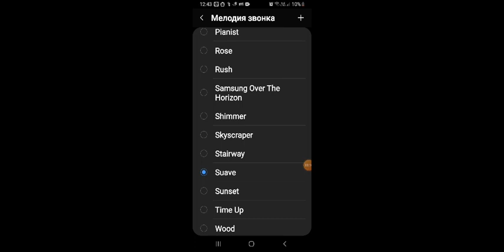10 апреля 2022 г.